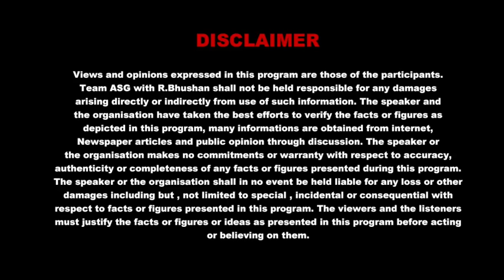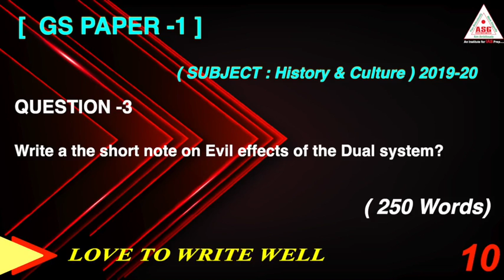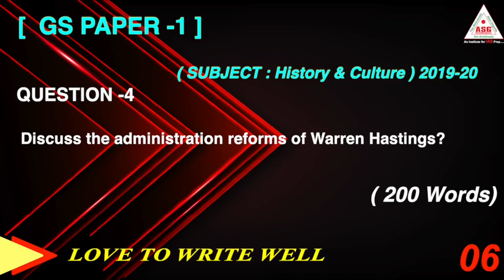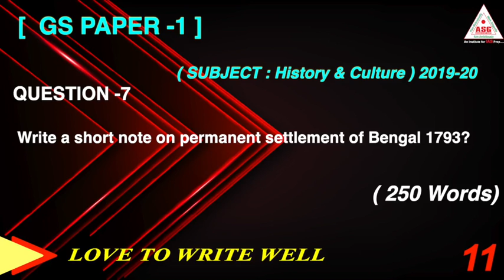QUALITY TEST SERIES ( ETF- 9 ) FOR MAINS | ASG IAS ( ABHINAV STUDY GROUP) UPSC CSE